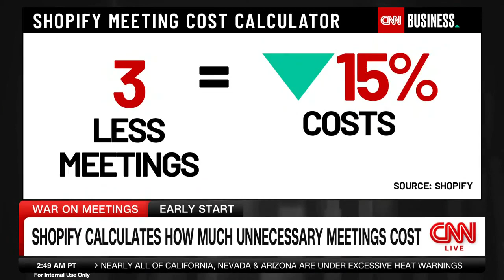Are Your Meetings Wasting Time? Shocking Research from Shopify on CNN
Just wrapped up a mind blowing discussion on CNN's Early Start on something I know we've all experienced...endless meetings. 👩‍💻

You know the drill - back-to-back sessions, barely a moment to breathe. At times, it feels like our calendars run our lives, doesn't it? 🗓️

Here's where it gets interesting:

💡 Shopify recently put forward some eye-opening findings suggesting that fewer meetings can actually boost deep work. Imagine having more time for focused, creative efforts instead of rushing from one meeting to the next?

Not just that, but guess what happened when Shopify cut back on meetings? Their costs dropped by 15%. 😲 It makes you wonder, are we unknowingly allowing meetings to chip away at our resources?

This conversation had me reflecting - could trimming down our meeting hours potentially unlock creativity, improve our work-life balance, and even boost our mental health?

Would love to hear your thoughts on this! Let's rethink our meeting culture, together. 🌟